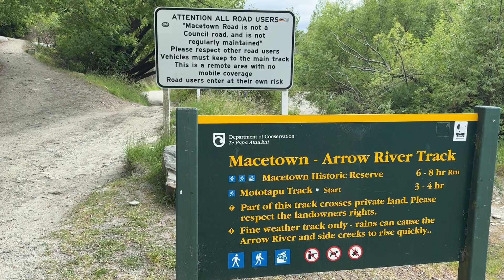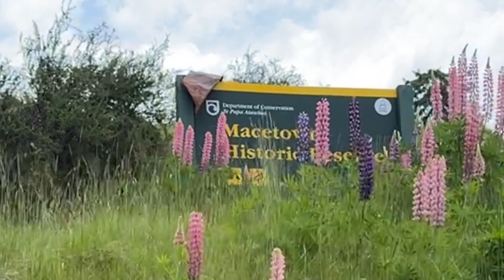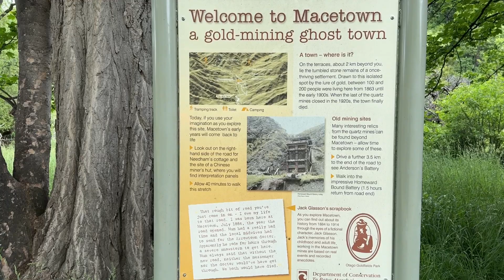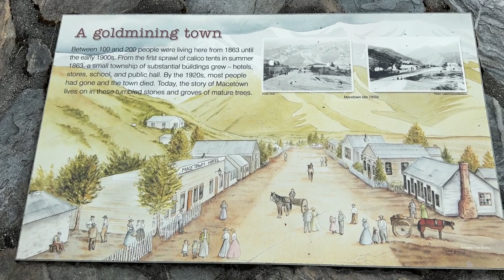Te Araroa NoBo - Day 19 - Macetown